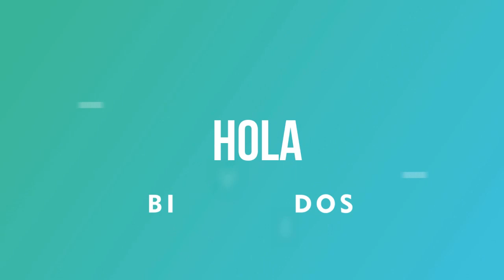Resultados Lotería de Medellín Viernes 04 de junio 2021 | PREMIO MAYOR ✅ 🥇 🔥💰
Ultimo sorteo de la Lotería de Medellín
Ultimo resultado de la de Medellín
Resultado de la Lotería de Medellín cuatro
Ultimo resultado de sorteo de la Lotería de Medellín
Números ganadores